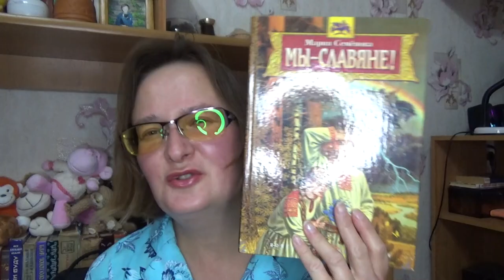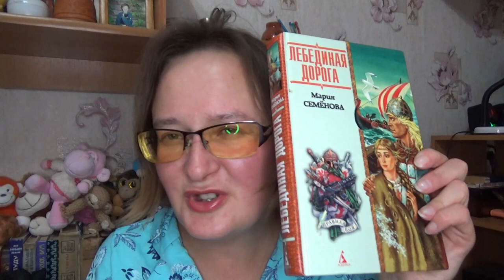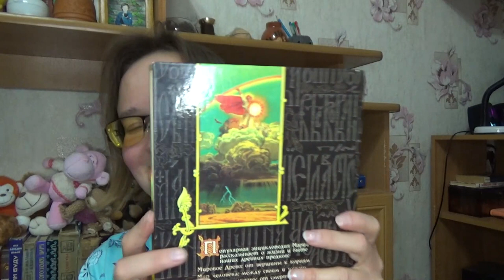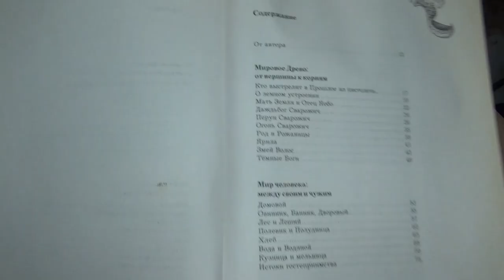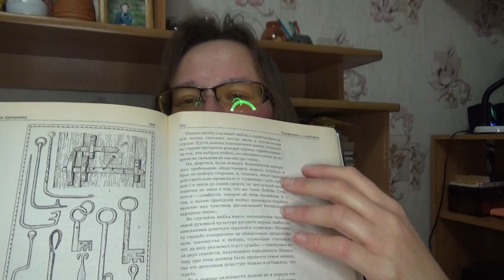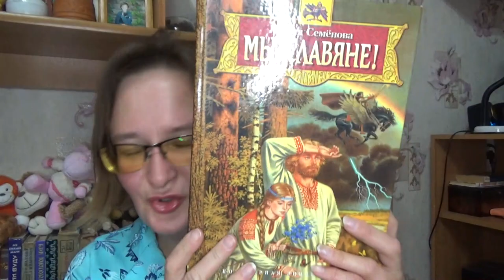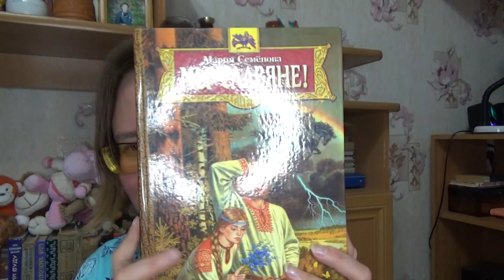Книжный обзор: Мария Семёнова "Мы славяне"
Если хотите мне что-то прислать или написать письмо::
152616, Ярославская обл, г. Углич,  Косырева Ольга Игоревна, до востребования ;-)